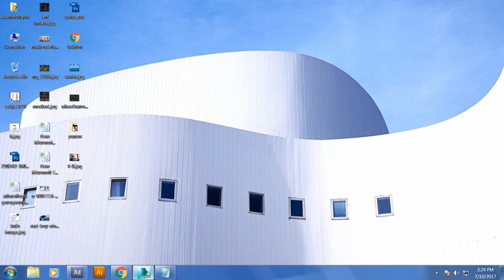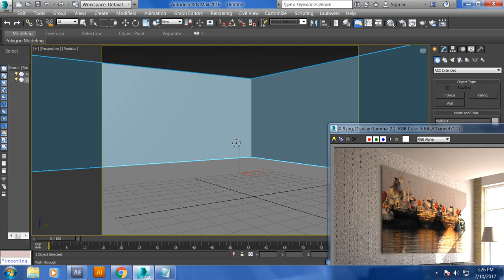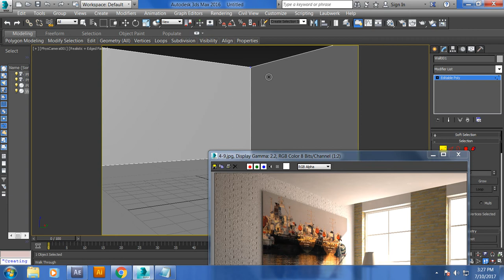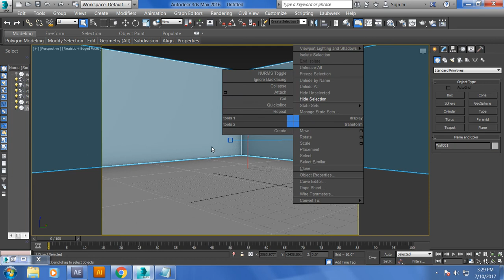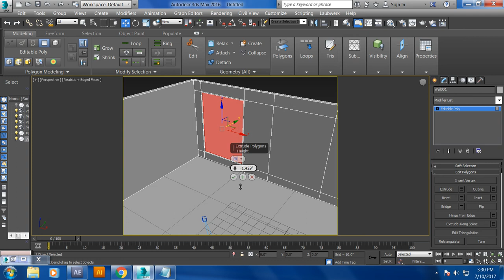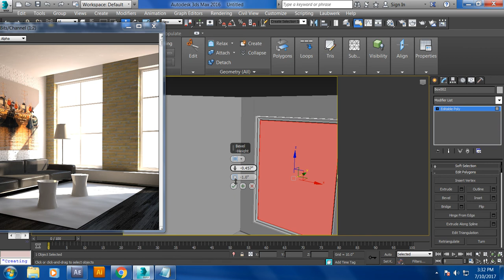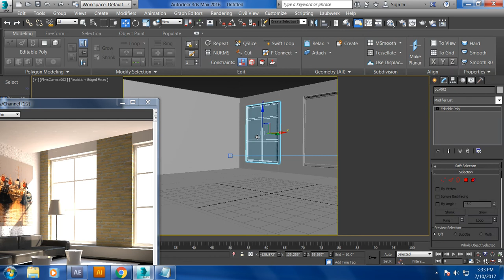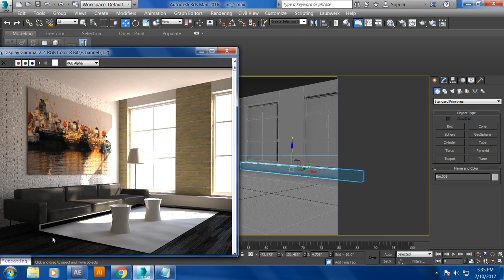Tutorial on Modeling and texturing an interior in 3dsmax (Part 1)